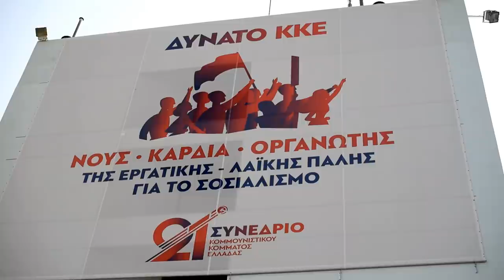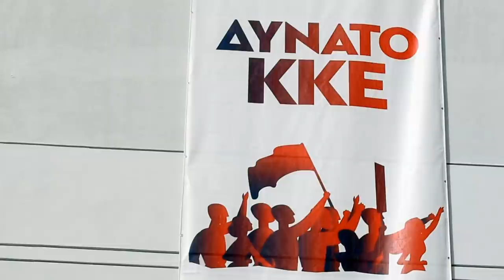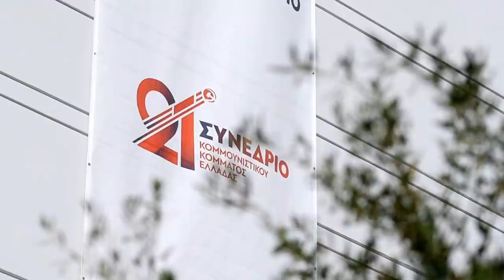Έτοιμη για το 21ο Συνέδριο η έδρα της ΚΕ του ΚΚΕ